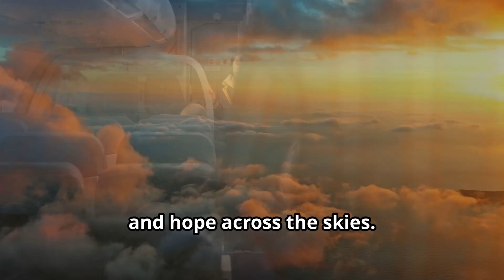Airships Airships Zeppelin SustainableTravel GreenTech TransportationInnovation Hindenburg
The Return of the Zeppelin: Are Airships Making a Comeback?

Nearly 100 years after the infamous Hindenburg disaster brought the golden age of airships to a fiery end, a new generation of innovators is bringing the zeppelin back — with a modern twist. 🌍✈️

In this video, we explore how start-ups across the U.S., U.K., and France are betting big on a new era of airships. Armed with cutting-edge materials, improved safety standards, and a focus on environmental sustainability, these companies aim to revolutionize how we move cargo and experience travel.

Could airships become a viable low-emission alternative to airplanes and trucks? From floating luxury tourism to green logistics, find out why the skies might soon be filled with these giant, graceful giants once again.

📰 As reported by The Washington Post
🌱 Focus: Sustainability, Innovation, Transportation